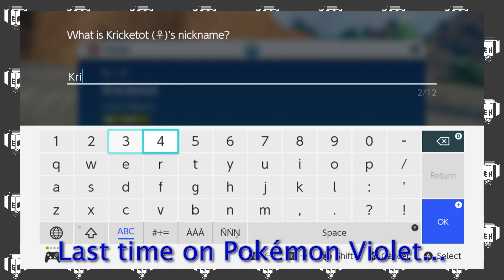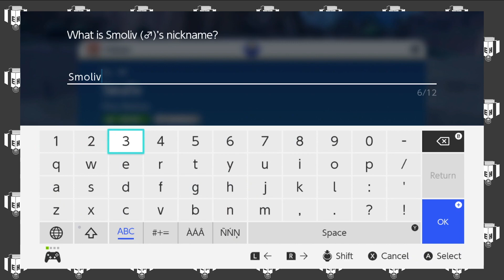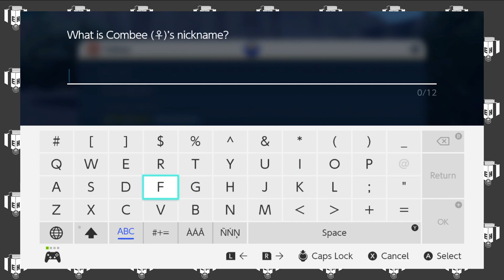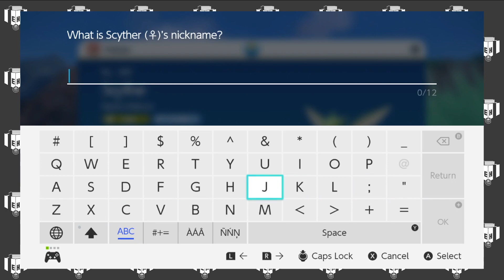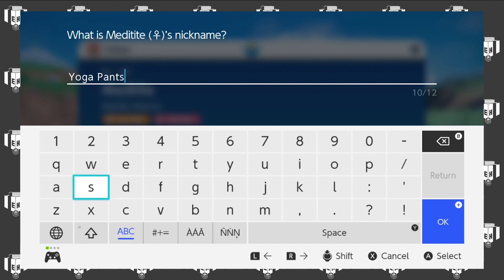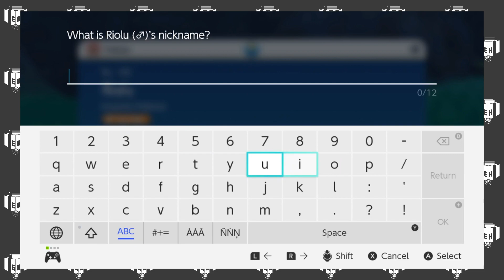Catching Cool 'Mons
Eh. Could be cooler...

Episode 30

Scoutlocke Rules:
1. Player/s must go in as blind as possible. No reference material allowed.
2. If one of Troopa's pokemon faints, it dies.
3. Troopa cannot use pokemon that he catches, gifted pokemon, or traded pokemon, except those he gets from Scout.
4. When Scout successfully, completes a challenge, she leaves a pokemon behind, which Troopa can then use after he completes the previous challenge.
 a. Shiny Clause - If Scout catches a shiny, she can immediately leave it for Troopa.
 b. Dupes Clause - Scout cannot leave Troopa a pokemon he already has, aside from ones used exclusively for trade.
 c. Level Clause - Scout cannot leave a pokemon of a higher level than the highest level, opposing pokemon involved in the challenge she most recently completed.
5. For Troopa, the battle mode is "set".
6. Troopa cannot use items in battle, except those left to him by Scout.

Challenges include:
Rival Battles
Gym Leader Battles
Team Star Leader Battles
Titan Battles
Fanservice Battles

Wanna watch episodes live, with chat?
trovo.live/extraholiday

Hope you enjoy the let's play!